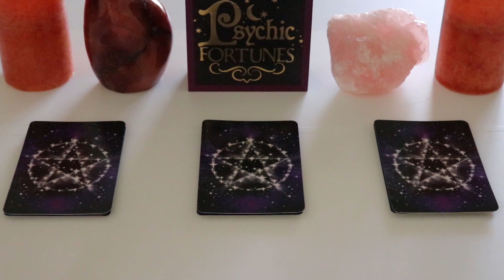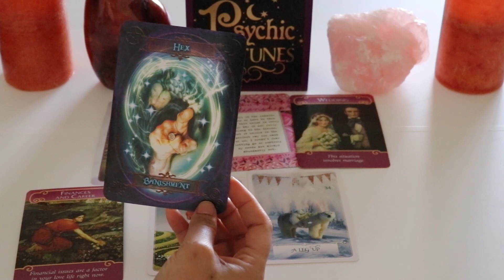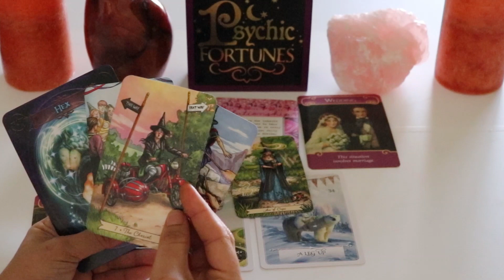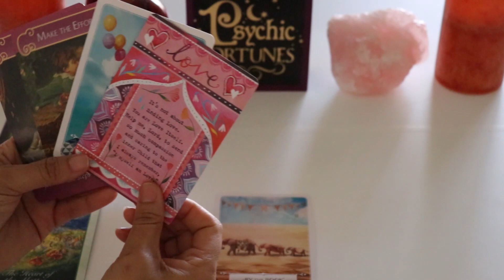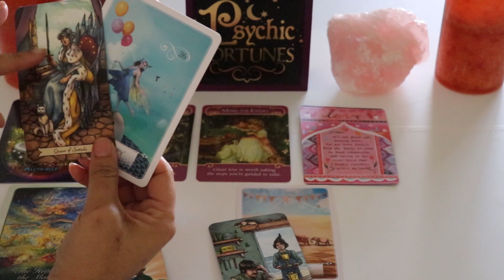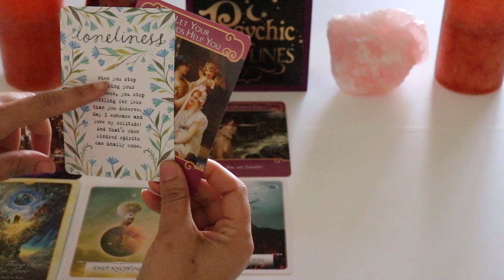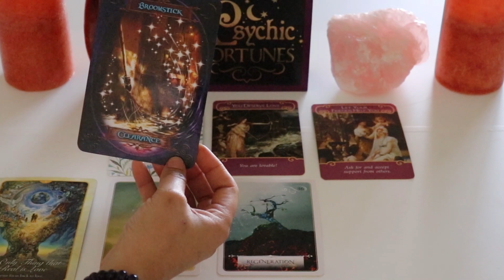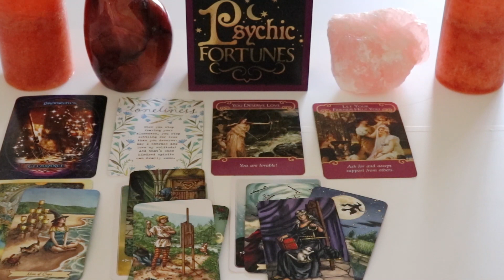Pick A Card: How Does He/She See Me? | Love Tarot Reading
Pick A Card Love Relationship Tarot Reading - Pick the card/pile you are most drawn to, to find out "How Does He/She See Me?". Once you have picked, skip ahead to your timestamp below to find out...

Timestamps:
Group 1: 00.48
Group 2: 11:50
Group 3: 19:55

If you want to help improve this channel, please donate by clicking the link, it is greatly appreciated thank you very much

All readings are video recorded and uploaded to my YouTube channel, the link will be sent to your email that only you can see as many times as you wish. Once you have booked the reading, then email me your questions along with the brief details surrounding your situation, your names, your dates of births, you can also include photos if you would like.

To Purchase a reading, please follow this link and make your payment

*If you do not have a PayPal account, just email me and I will send you the invoice so you can make the payment using a credit/debit card without creating an account*

Love & Relationships, Work & Career, Spirituality, and More...

3 Questions: $35 USD
6 Questions : $55 USD
10  Questions:  $75 USD

As a BONUS!!! - In addition to reading the cards, I will also include in all the readings, a brief analysis of your birth date using numerology. AND for Love & Relationships readings - a brief compatibility analysis of your birth date and your person's for more insight.

*No refunds*

In no way do I guarantee or be held liable for what manifests into your life by acts of yourself, other people, fate or karma. My readings are only tools to be used as a liaison in enhancing your life spiritually or otherwise. READINGS ARE NOT SUBSTITUTES FOR PROFESSIONAL, LEGAL, FINANCIAL, MEDICAL OR PSYCHIATRIC ADVICE OR CARE. CLIENTS ARE ENCOURAGED TO SEEK THE ADVICE OF A TRAINED MEDICAL PROFESSIONAL ABOUT ANY HEALTH CONCERNS